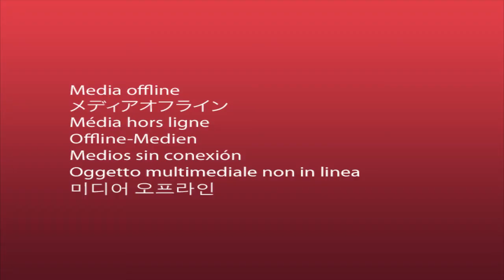Martxoak 8 - 2016 - Bilbo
Bilboko Koordinakunde Feministaren aldarrikapenak: aurrekontua, Emakumeen Etxea eta elkarrizketa